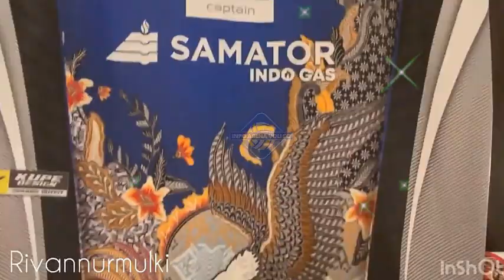KEREN❗RIVAN JADI PANUTAN, FAHRY RESMI PEMAIN INDONESIA PERTAMA YANG MAIN DI BULGARIA😱DIMAS KE INDIA😲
SUMBER BERITA